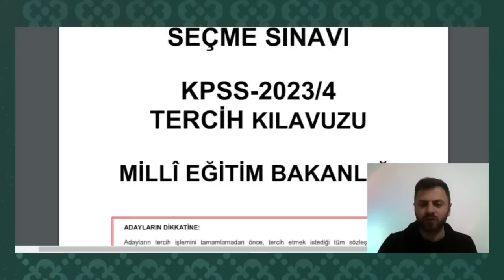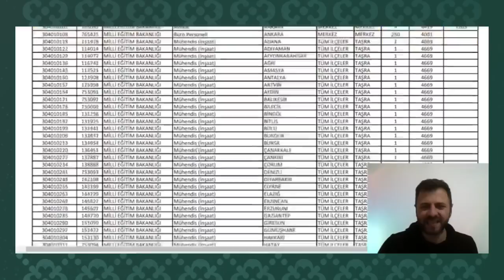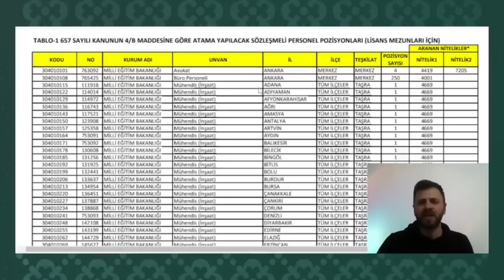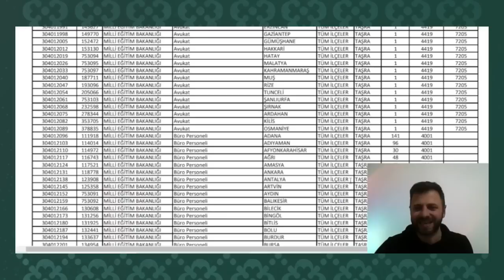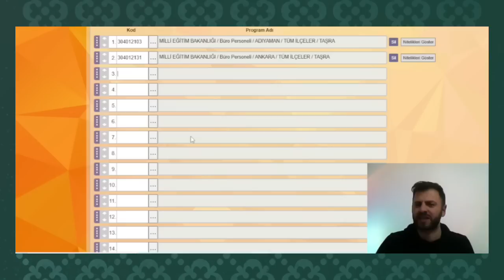2023/4 ÖSYM MERKEZLİ ATAMA MEB 5000 MEMUR ALIMI DOĞRU TERCİH NASIL YAPILMALIDIR✅ EN DÜŞÜK PUAN KAÇ ✅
5 BİN MEMUR ATAMASI İÇİN DOĞRU TERCİH ✅